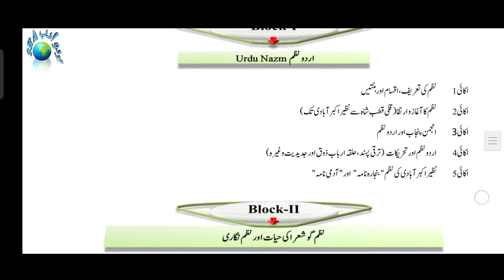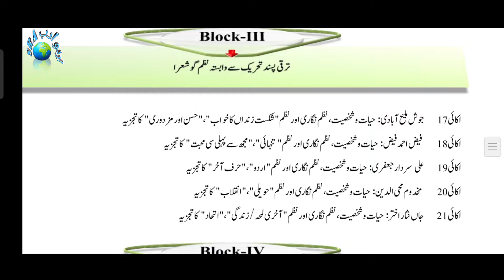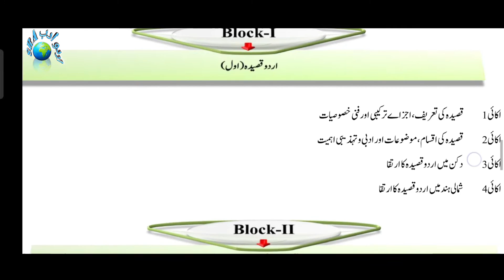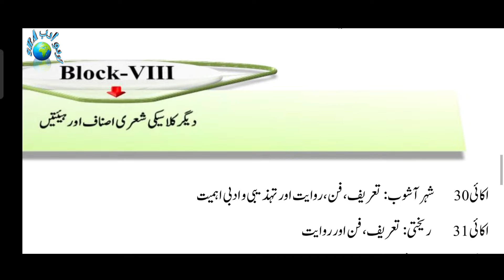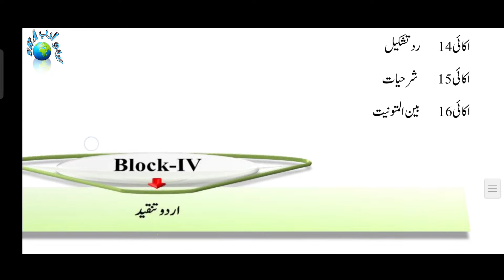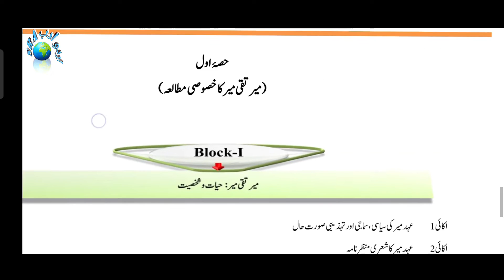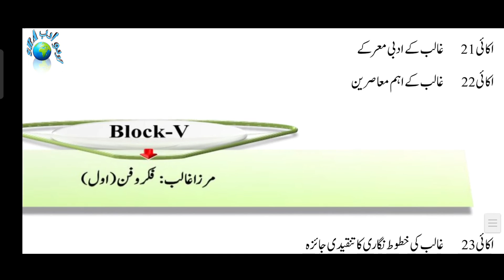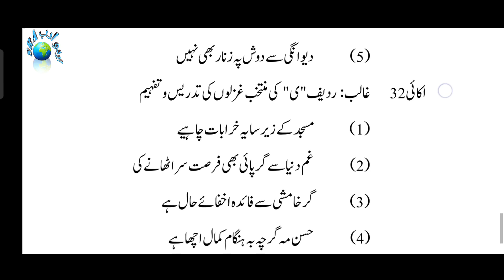IGNOU MAUD 2nd Year Complete Syllabus July2022- January2023 | MUD007 | MUD008 | MUD009 | MUD010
IGNOU MAUD 1st Year Syllabus 2022 | MUD001 | MUD002  | MUD003 | MUD004 syllabus 2022

ignou ma urdu syllabus 2022
ignou ma urdu syllabus 2023
ma urdu syllabus ignou
ignou ma urdu 1st year syllabus 2022
ignou ma urdu 1st year syllabus 2023
ignou ma urdu
ma urdu
ma urdu syllabus
rani ketki ki kahani
ignou maud 1st year complete syllabus
ignou Maud 1st year syllabus
mud001 syllabus 2022
mud001 syllabus 2023
mud003 syllabus 2022
mud003 syllabus 2023
mud002 syllabus 2022
mud002 syllabus 2023
mud004 syllabus 2022
mud004 syllabus 2023
mud001 july session syllabus
mud001 january session syllabus
mud002 july session syllabus
mud002 january session syllabus
mud003 july session syllabus
mud003 january session syllabus
mud004 july session syllabus
mud004 january session syllabus
ignou ma urdu assignment
ignou ma urdu solved assignment
ignou ma urdu question paper
ignou ma urdu study material
ma urdu ignou
ignou study material
ignou urdu solved assignment
ignou solved assignment
ignou assignment